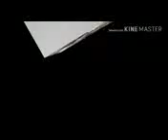Qari Ahmed Ali Falahi -Phele Farz Fir Sunnat